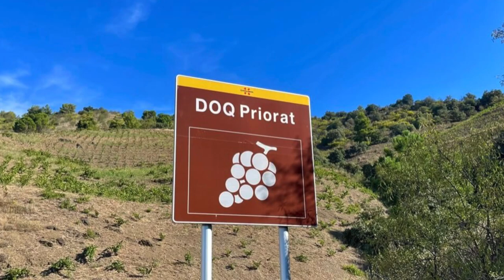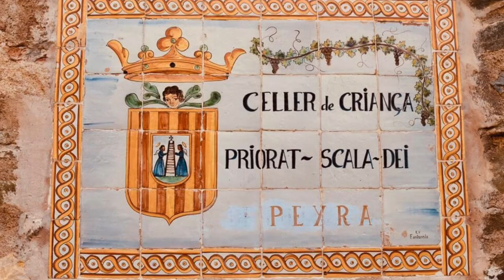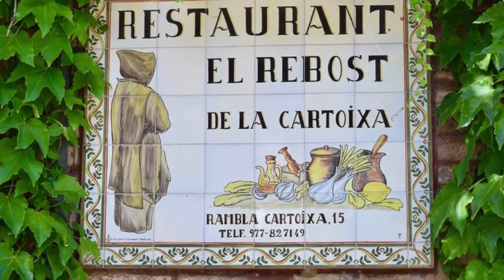Visit Spain and discover Catalonia’s incredible Priorat wine region and Priorat wines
The Priorat wine region in Spain's Catalonia is one of Spain’s top two wine regions and produces some of Spain’s most highly praised - and highly priced - wines. Watch this video to see how we got on during our Priorat wine tour and our wine tasting at the historic and iconic Scala Dei Priorat Cellars. @winekellertravel

Once upon a time, Catalonia’s Priorat vineyards, in the north-east of Spain, were considered too difficult and unfit to farm, because of poor soils and the steep, terraced slopes. All of this changed in the 1990s however, when the wine world discovered that due to the poor soils and low yields, the quality of Priorat wines could be truly exceptional. Priorat, a very special and remote wine region, with an incredible history, now produces some of Spain’s most highly praised - and highly priced - wines.

We decided to visit Catalonia to discover more about the Priorat wine region and to sample what are said to be some of the best wines in Spain, at a winery which lies at the very heart of Priorat’s history and origins!

Today there are some 2000 hectares of vineyards and more than a third are planted on steep slopes, with a gradient of more than 30°. Over 100 bodegas produce some exceptional wines here. It is a beautiful region, not dissimilar to Portugal’s Douro region, but on a smaller scale, with steep vine-covered slopes, winding roads, small villages and hard-working farming communities. There is a lot of history to discover too….
The history of Priorat stretches back a long way! In fact about 1000 years, when in the 12th century, Carthusian monks travelled here from Provence and established a ‘Priorat’ (a Priory), which became known as ’Cartoixa d’Escaladei’ (Carthusian Monastery of Santa Maria d’Escaladei) in the foothills of the Montsant mountains.  And of course, they planted vines, especially the red Garnatxa grape variety - or in French, Grenache. Many of the vines were planted at high altitude, some 500-800 metres above sea level.
Scala Dei Cellars is Priorat. Scala Dei is the name of the consortium of families who purchased the Carthusian Monastery in the early 1840s, to try and promote grape growing on the land. This consortium was the foundation of today’s Priorat DO and the origin of the Scala Dei company today.
The motto of Scala Dei today is to ‘produce wines that are the ultimate expression of the terroir’ and Scala Dei is famed especially for its amazing Garnatxa (Garnacha/Grenache) wines, which are very typical of the unique terroir in this part of the Priorat wine region.

Scala Dei Cellars is located in the village of the same name - ‘Scala Dei’ or ‘Escaladei’ - and located in a valley in the heart of the Montsant mountain range, right next to the famous Monastery Santa Maria de Scala Dei, or priory, after which the Priorat region is named.